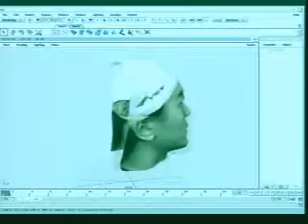[1998年]中華英雄電影制作特輯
中華英雄電影制作特輯